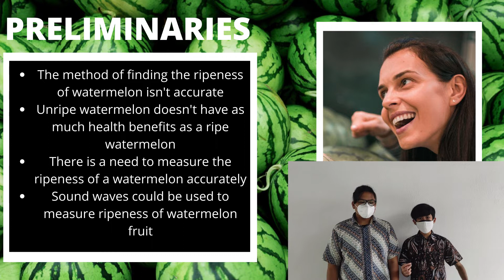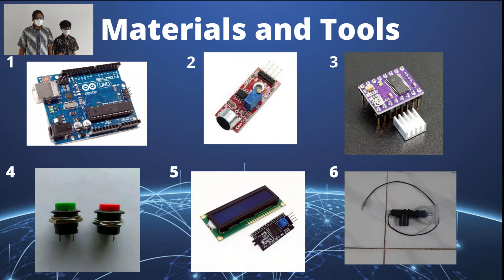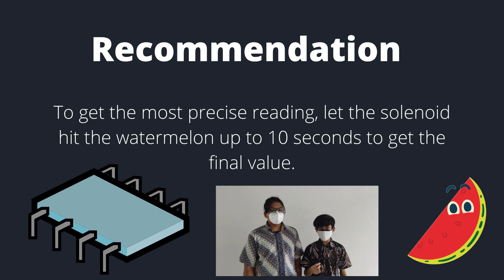Computer Science_Kynan_ndrew_SMPGarudaCendekia_LPB Nasional 2021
“This video is presented in a national research competition, Lomba Peneliti Belia Nasional 2021,
hosted by the Center for Young Scientists Indonesia.”
The benefits of this research are to provide information about the development of acoustics science that can be applied in agriculture, the creation of a fruit ripeness detector using a sound sensor, this research can see the relationship between the intensity of the sound produced and the quality of the fruit to be harvested. With this tool, farmers can harvest watermelons at the right time. The maturity level obtained can be used as a reference in post-harvest handling and also as a reference by farmers, consumers, and watermelon distributors in determining watermelon maturity.